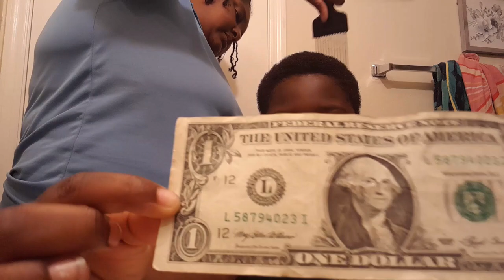ITS TOO COLD TO GO OUTSIDE/WORKING OUT AT HOME/ALL PHONES ARE DOWN/A DITL OF BORING MOM OF6